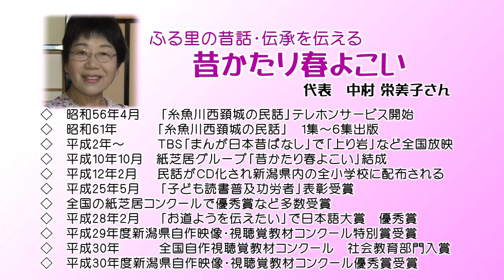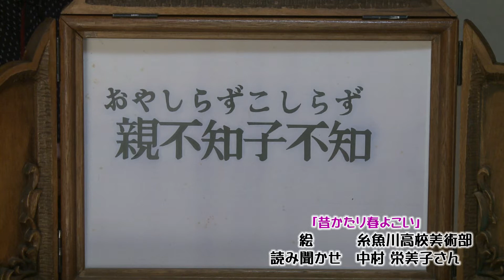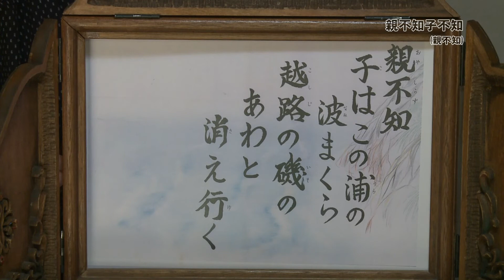ふるさとの民話(親不知子不知)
天下の険として有名な「親不知子不知」は、親不知駅を中心とする青海駅－市振駅間約15kmの総称で、親不知駅－市振駅の間が親不知、親不知駅－青海駅の間が子不知と呼ばれています。

地名の由来はいくつかありますが、このお話は、その一つ。
壇ノ浦の戦いの後、越後国蒲原郡五百刈村（現在の新潟県長岡市）で落人として暮らしていた平清盛の弟、頼盛の夫人が、夫の後を追って親不知を通りかかった折、2才の愛児をふところから取り落とし、波にさらわれてしまいました。その際に悲しみのあまり詠んだ「親知らず　子はこの浦の波まくら　越路の磯の　あわと消えゆく」という歌が由来になった。という説です。